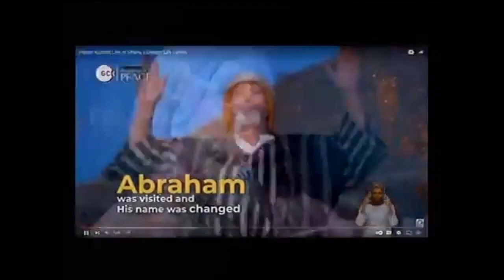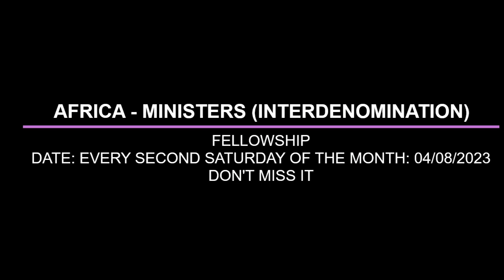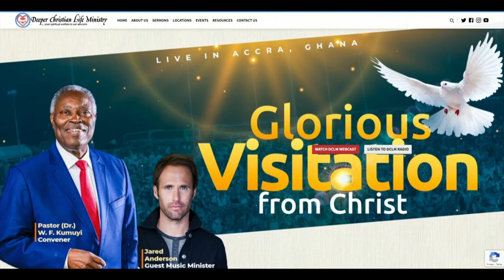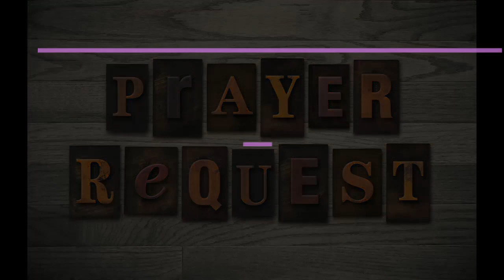RECOMMISSION OF REPENTANCE PREACHER BY PAS W F KUMUYI